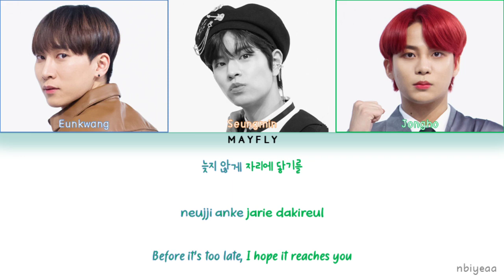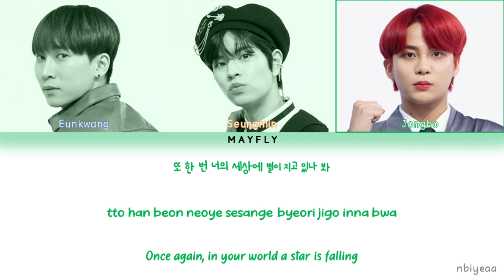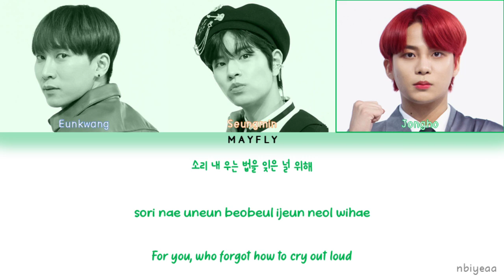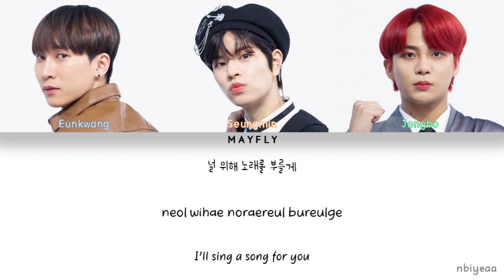MAYFLY (메이플라이) - Love Poem [KINGDOM : Legendary War] Han-Rom-Eng color coded lyrics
MayFly - Love Poem (vocal unit BTOB, Straykids, ATEEZ)
Original song by IU

Release (performance) : 20 May 2021
Han : colorcodedlyrics
Rom : colorcodedlyrics
Eng : colorcodedlyrics

*sorry if there is a typo, wrong lyrics, part sing, or translate
**if there is a wrong, please correct it